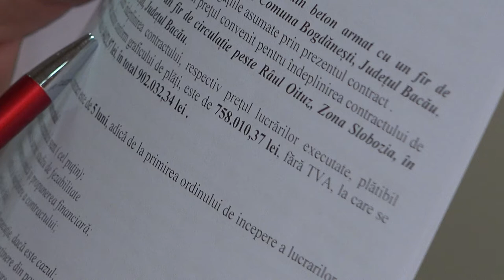LA BOGDANESTI Semnare contract construire pod FILMARE EXCLUSIV TV 4K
LA BOGDĂNEȘTI, județul Bacău,  Semnare contract construire pod din beton armat cu un fir de circulație peste râul Oituz.

Cu stimă,
echipa Exclusiv

Vizionare plăcută !